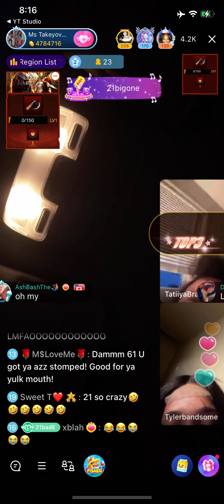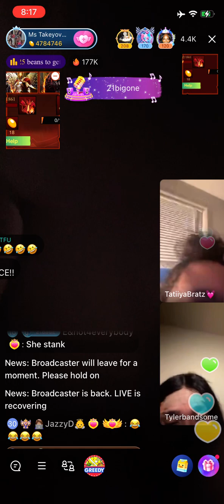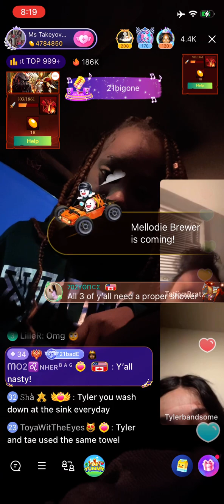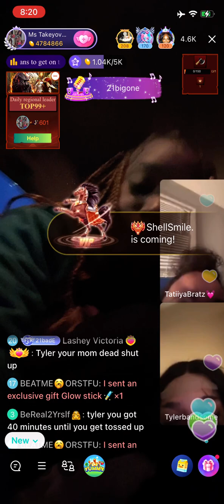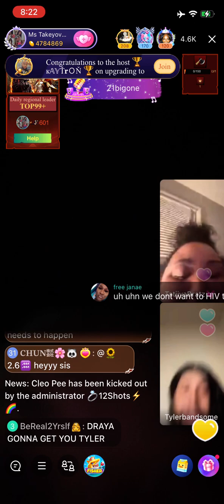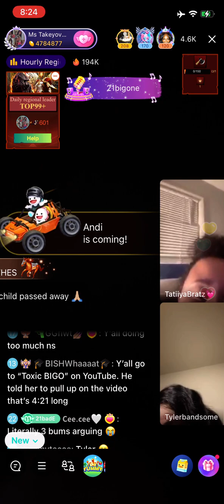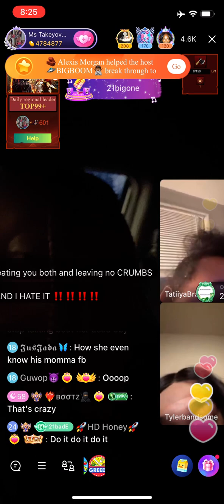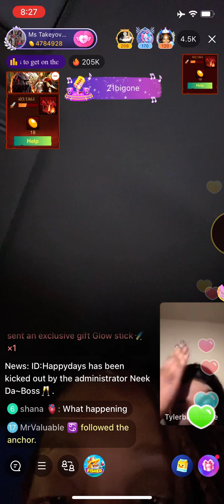21Badbih shows us what Angelic Did 2 her Face and Fat Shames Tatii